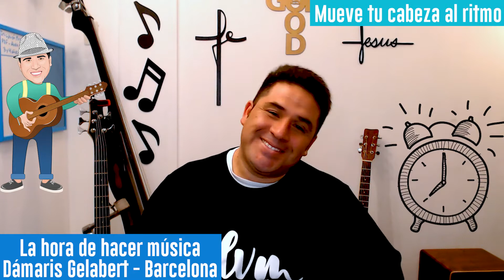🎵La hora de hacer música | Henry Feijoo | Divertimúsica🎵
🎵 La hora de hacer música de Dámaris Gelabert: Canción para saludarnos | Divertimúsica "Tus Clases de Música Fáciles y Divertidas"